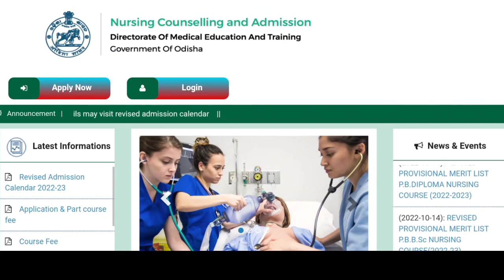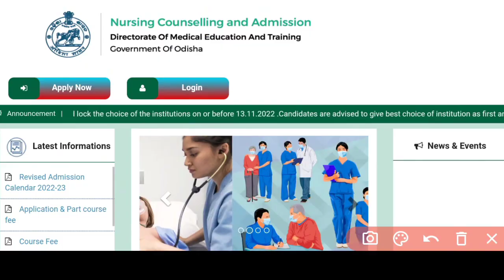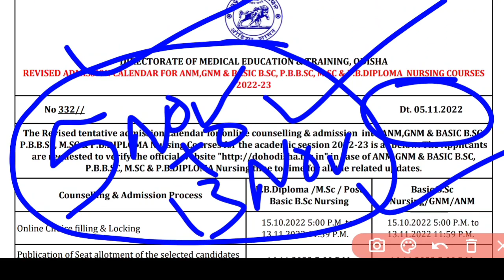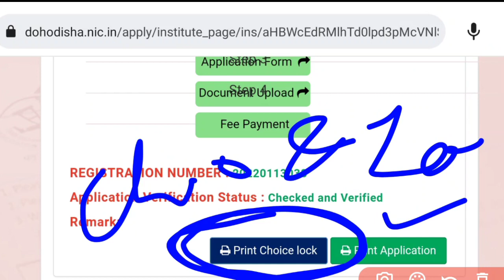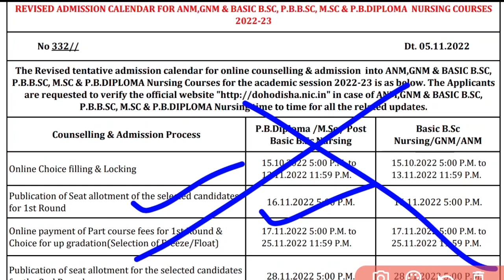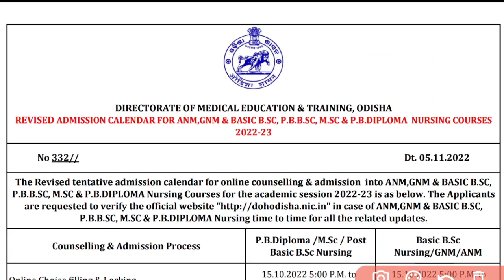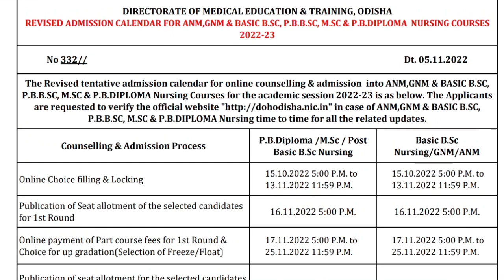ନର୍ସି°ADMISSION LAST CHANCE❗ଏହି ଭୁଲ କରନ୍ତୁନାହିଁ❌SEAT ALLOTMENT MAY BE CANCELLED❌ WATCH NOW▶️ALL COU